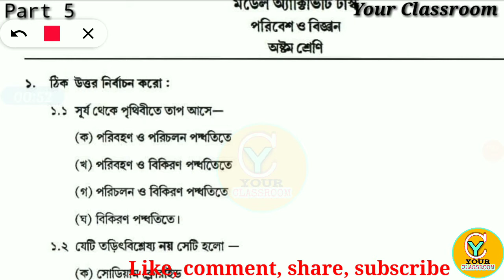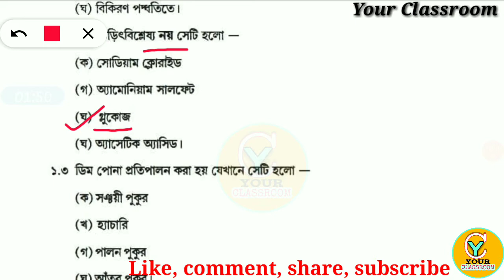Class 8 model activity task Science Part 5 new 2021 | Model activity task 8 poribesh o bigyan part5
Welcome to your classroom. In this video we will solve Model activity task class 8 Science Part 5 new 2021 with answer. Our video tropic is Class 8 poribash o bigyan model activity task Part 5 new 2021 with answer. Today’s video tropic is model activity task class viii Science with solve paper. You will get the answer of class 8th Science model activity task Part 5 new solution. Discussion of class 8 model activity task Science Part 5 new with solution. Presenting model activity task Science class-8 Part 5 new in Science. This is the video of class-8 model activity task 5 with answer. Please go through class 8 Science model activitiy task Part 5 new video for your good result. West Bengal board wbbse model activitiy task class 8 Science Part 5 new solution. Must watch the video of model activity task class 8 Science with ans. Solution of the model activity task class 8 Science Part 5 new. We are providing model activity task Science for class 8 students. So, please watch মডেল অ্যাক্টিভিটি টাস্ক গণিত video with solution.
Please visit our YouTube channel '@your classroom' and support us. An educational YouTube channel is Your Classroom. Our channel provide _Scienceematic and different subjects suggestions of WBBSE & WBCHSE board.